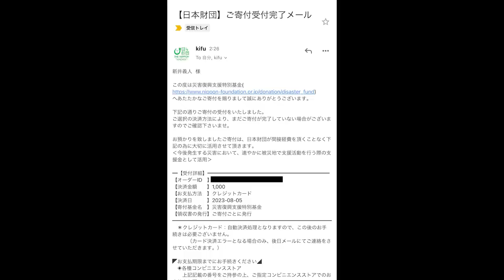【大食い】夏限定冷製爆盛りスパゲッティチャレンジがとんでもない山盛りメニューでした…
レストランPiA
群馬県太田市東本町42-6

今回は久しぶりのPiAさんでパスタチャレンジ！
こんだけ熱い時期に冷製ぱすたとか最高なんですが
チャレンジとしてはすんごいですw